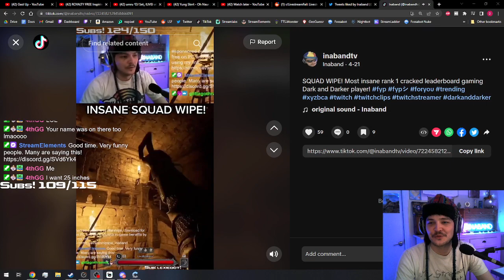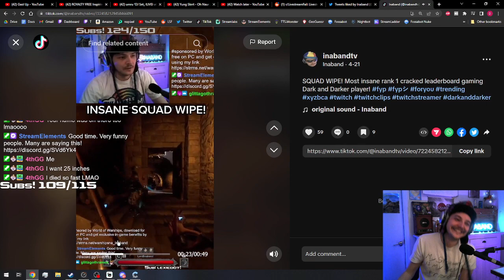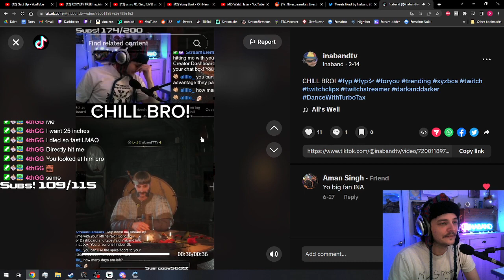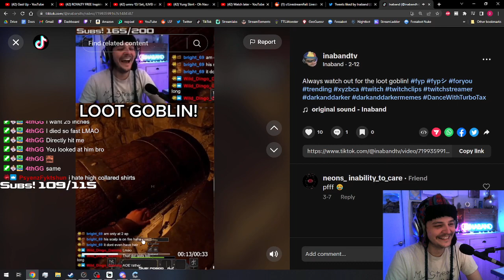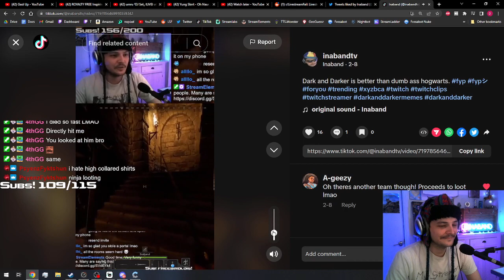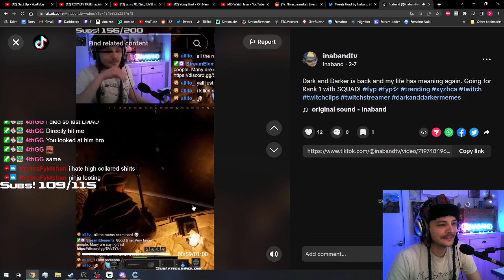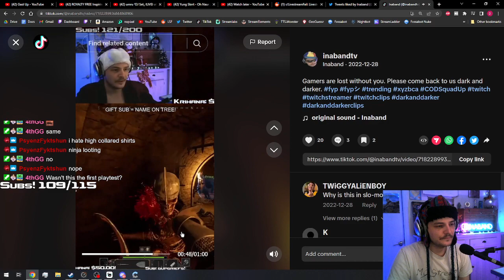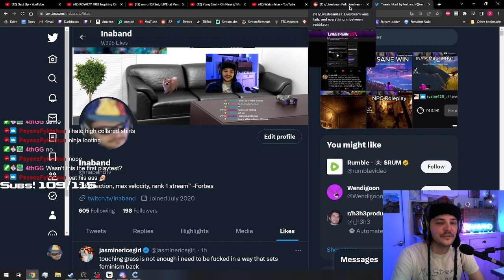Ina reacts to old Dark and Darker clips for Hopium!